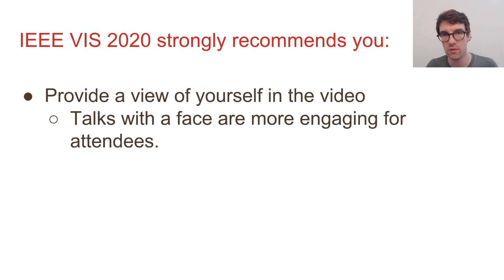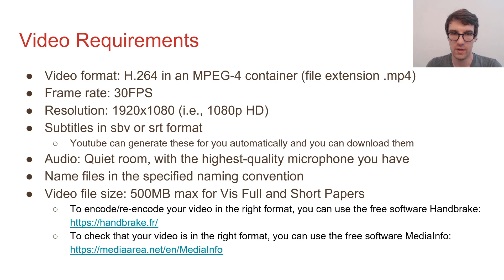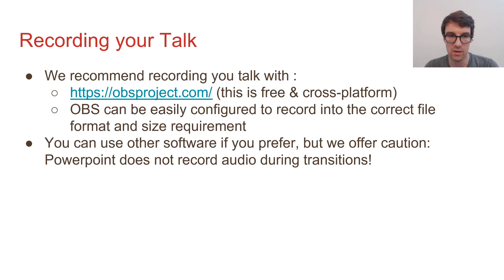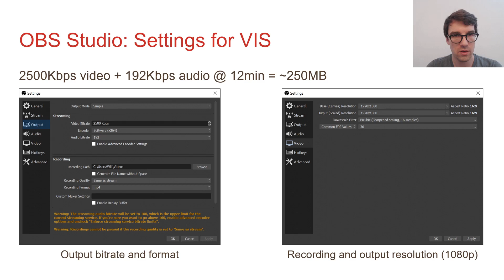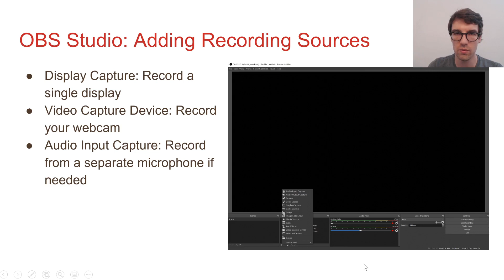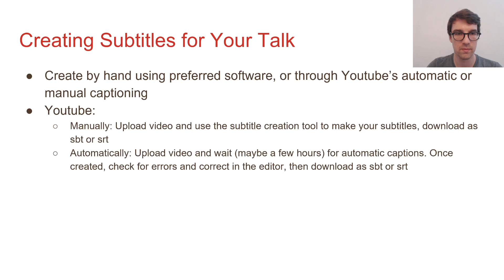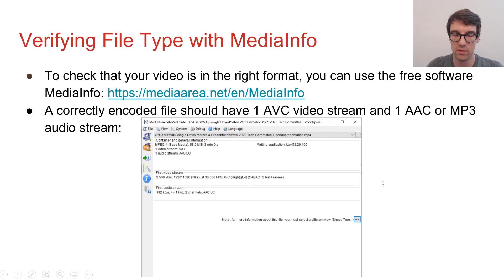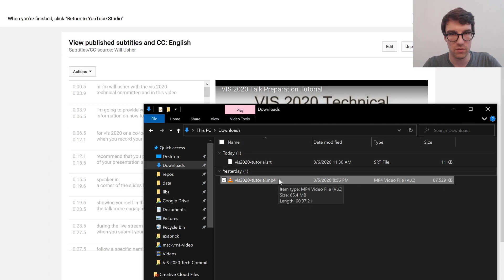VIS 2020 Technical Information for Recording Your Talk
VIS 2020 will be a virtual event, to present your paper you're required to record a video presentation.